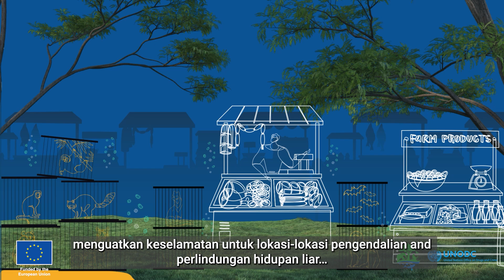SAFE: Reducing zoonotic risks and wildlife crime (Bahasa Malaysia subtitles)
The Safety across Asia For the global Environment (SAFE) project focuses on the connection between wildlife trafficking and zoonotic disease transmission with the aim to prevent future pandemics. In line with a One Health approach, aimed at finding the balance between the health of people, animals and ecosystems, SAFE understands that protecting wildlife and preventing wildlife crimes is important to protect human health. The project is funded by the European Union and implemented by UNODC in co-operation with the Food and Agriculture Organization of the United Nations (FAO) and the United Nations Environment Programme (UNEP).